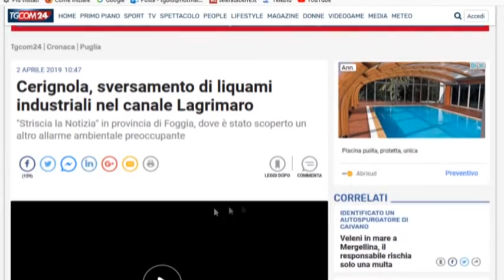Lagrimaro, Gatta: "Brutta pagina per la Capitanata"